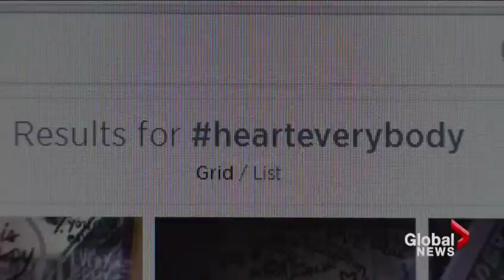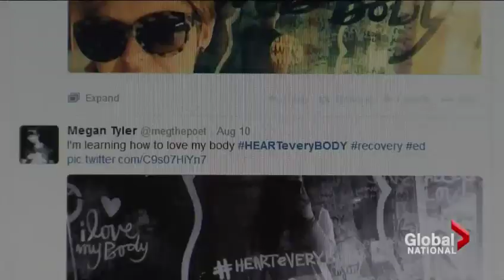The Selfie Project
-- There are few people who don't have some sort of selfie in their phone, but most of them are taken from flattering angles on a good hair or make-up day with a complementing filter. A Winnipeg artist wants you to feel empowered about snapping and posting a selfie on social media regardless.